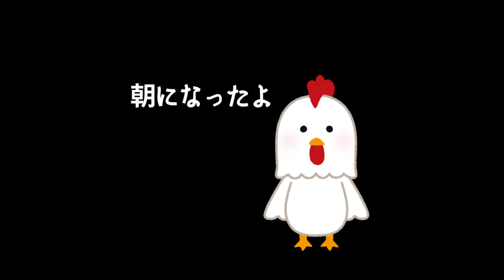【ARKモバイル】免疫の洞窟攻略でレベル上げ！難易度最強らしいけど…。【ARKスマホ版】【アークモバイル】【実況】#33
どうも、ふがくんです。
レベルが高くなるにつれて、なかなかレベルが上がりにくくなっていくのでずっと80レベル付近をうろうろしていたんですが、ついに決めました。

85レベルまで上げてグリフォンをテイムします。

前々からグリフォンが欲しいと思っていたんですよね。だってかっこいいじゃないですか。あとアルゲンタヴィスの上位互換らしいじゃないですか。でも、そうなるともうタヴィ夫人を使うことは無くなってしまうかもしれませんね。
ごめんな、タヴィ夫人。

このゲーム動画はスマホアプリ、ARK Survival Evolved（ARK Mobile）の実況プレイ動画です。